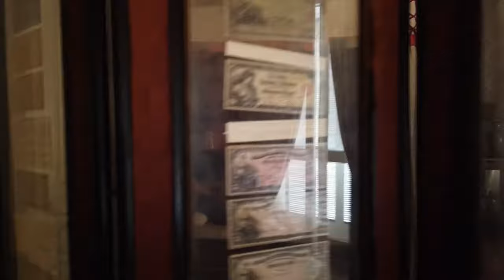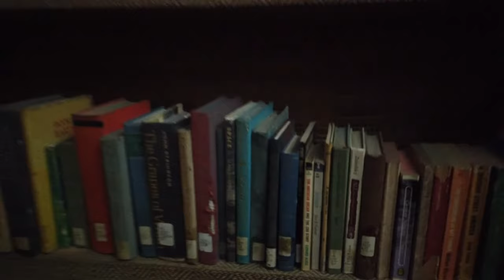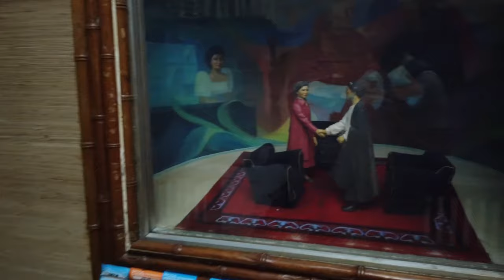Santo Niño Shrine and Heritage Museum Tacloban City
Santo Niño Shrine and Heritage Museum

The Santo Niño Shrine is one of the 29 presidential rest houses that the late President Ferdinand Marcos had built. It was built for his wife Imelda Marcos, who was born in Tacloban.

The museum contains a chapel that preserves the replica of the Sto. Niño de Leyte. There are ecclesiastical antiques and art collections assembled by native daughter Mrs. Imelda Marcos. There are also some decorative arts from France, Italy and Germany.

One of the main attractions in the museum are the paintings of the 14 stations of the Cross done by Filipino artists, wooden bas-relief of the legend of the First Filipino man-woman (Si Malakas at Si Maganda); tastefully decorated guestrooms of varied Filipino motifs; image of the Holy Child; a collection of original paintings by Fernando Amorsolo; spacious ballroom; and priceless collector's items.